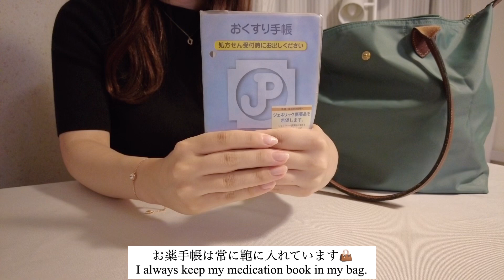【What's in my bag?】20代会社員の鞄の中身紹介👩🏻‍💻👜 / longchamp bag/COACH wallet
今回は私の通勤バッグの中身をご紹介します👜
鞄はロンシャン プリアージュのグリーンLサイズです。
中は仕切りがなく、大きい荷物も入るのでとても使いやすいです✨
お値段も2万円以下とお手頃で手に取りやすい商品でした！

レザーが上品で大人っぽく、オフィスファッションにぴったりなデザインでお気に入りです♪

ぜひ参考にしていただけたら嬉しいです😊